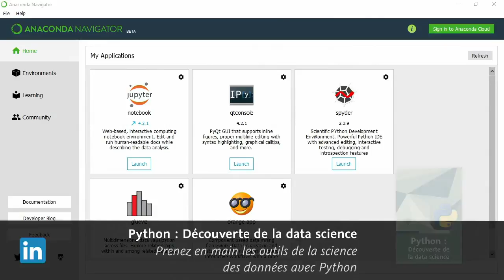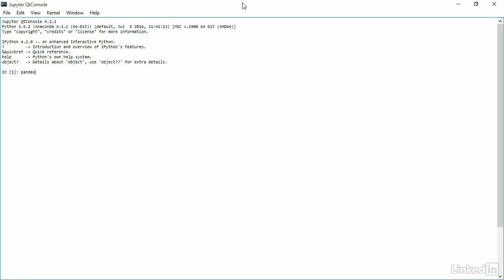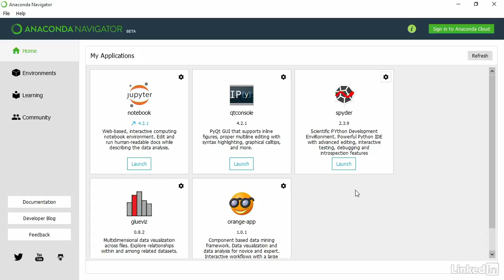Tutoriel Python : Comprendre la data science | video2brain.com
Vous verrez dans cette vidéo ce qu'est la science des données et comment elle s'inscrit dans le paysage informatique d'aujourd'hui.

Ce tutoriel est un extrait de la formation intitulée «Python : Découverte de la data science» , réalisée par le formateur expert Rudi Bruchez chez video2brain.com.